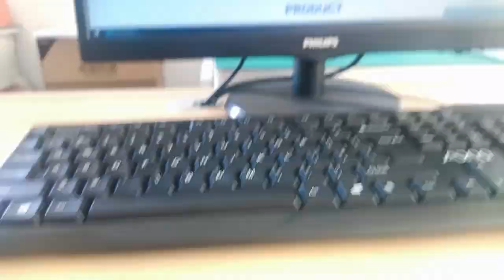Molex 0441500011 Compatible ZhuSun Jack RJ45 Jack without Magnetics 2-4 weeks for switch and router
It can be used to support application, such as Embedded Main Board,Entrance Guard System, switch and router.